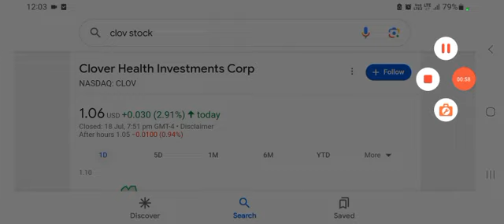CLOV STOCK CLOVER HEALTH SAYS VOTE "REVERSE SPLIT"